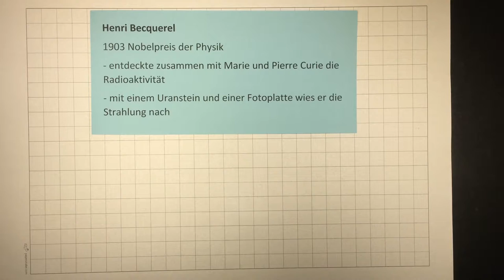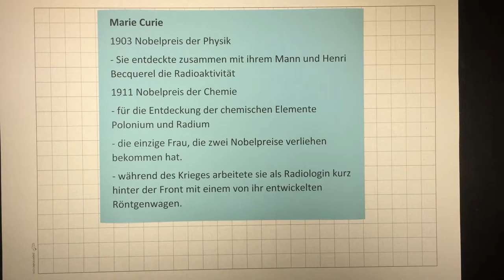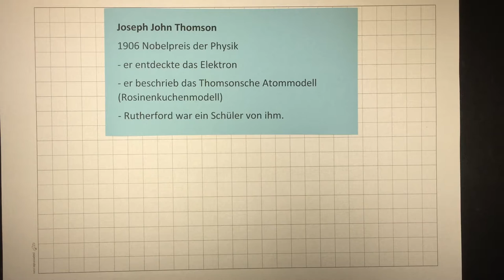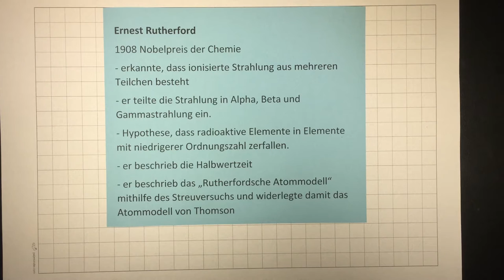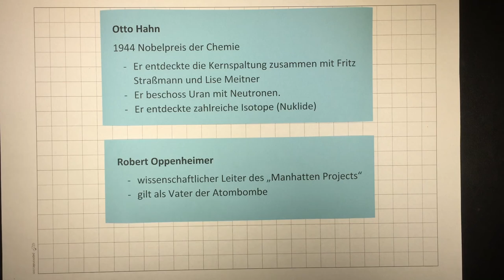Atomphysik - Becquerel, Curie, Rutherford, Thomson, Röntgen, Hahn und Oppenheimer | Lehrerschmidt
Kennst du all diese Namen? Weißt du wer: Becquerel, Curie, Rutherford, Thomson, Röntgen, Hahn und Oppenheimer sind? Und
welchen Beitrag sie geleistet haben?

Vielen von Ihnen haben einen Nobelpreis bekommen! Marie Curie sogar zwei.

Das sind Namen, die man kennen sollte!

Das Video ist Teil der Unterrichtseinheit Atomphysik.
Moin,

Dein
Lehrerschmidt